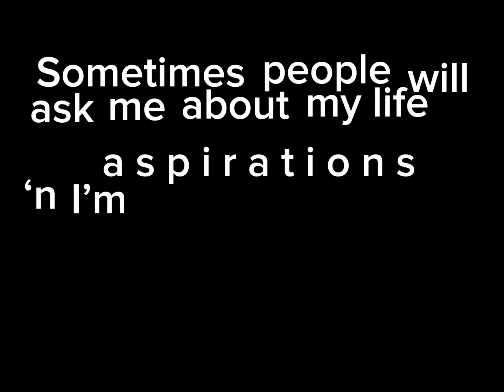Jonathan Sims: a comedic genius (TMA JON FUNNY MOMENTS)